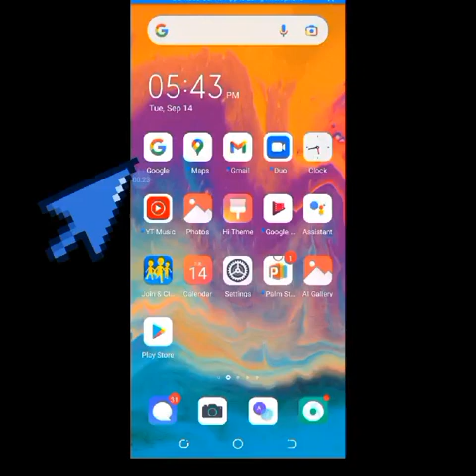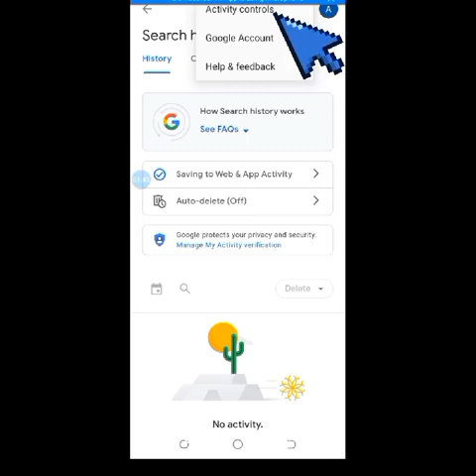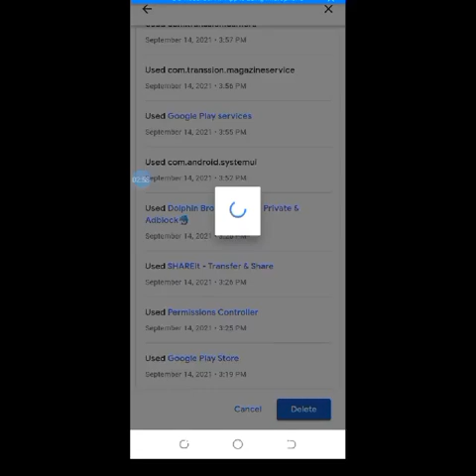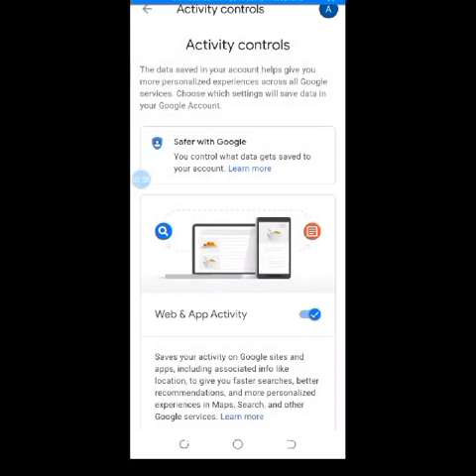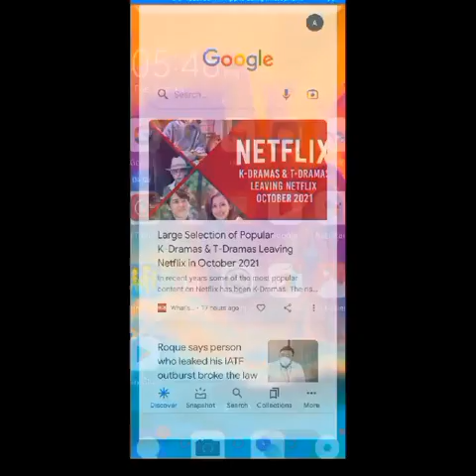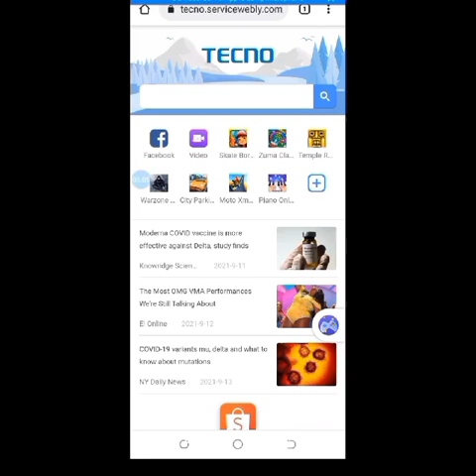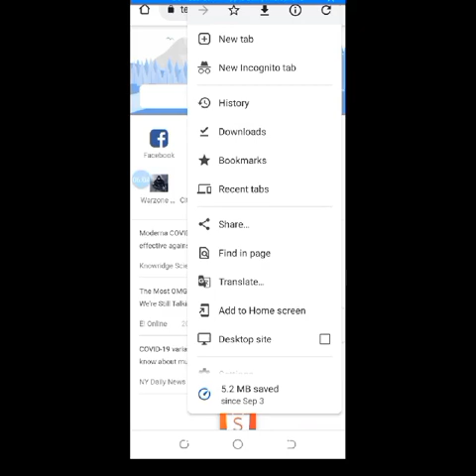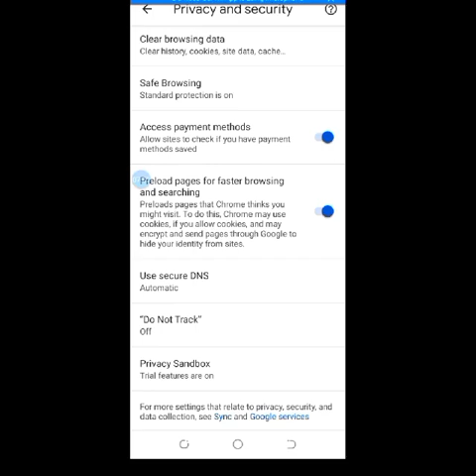How to delete activity on Google and Chrome?@danwintv4488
Hi,welcome to my channel.Please watch,like,comment,subscribe and click the notification bell para lagi po kayong updated sa aking mga bagong video.Ang video po na ito ay isang tips po at sana makatulong po kahit paano sa inyo.Thank you in advance.